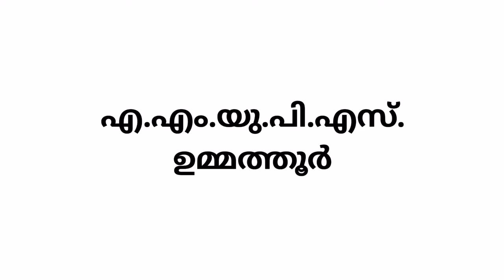ദണ്ഡിയാത്ര ദൃശ്യാവിഷ്കാരം | എ.എം.യു.പി.എസ്. ഉമ്മത്തൂർ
Salt March
A.M.U.P.S Ummathur